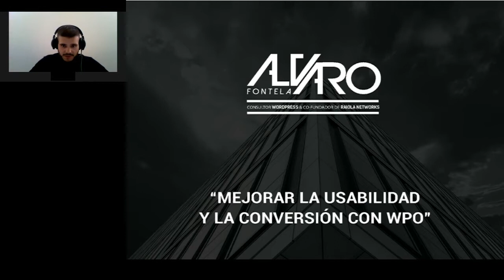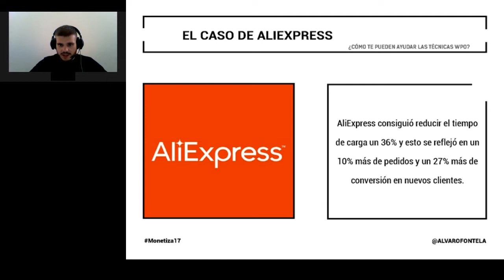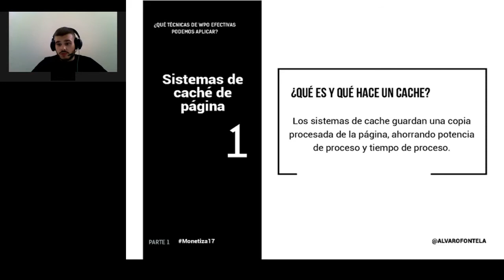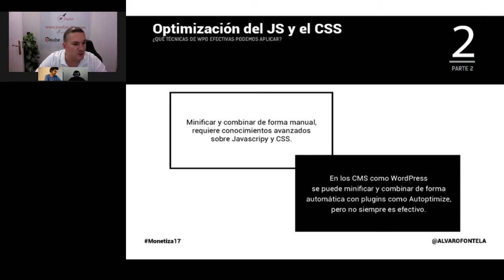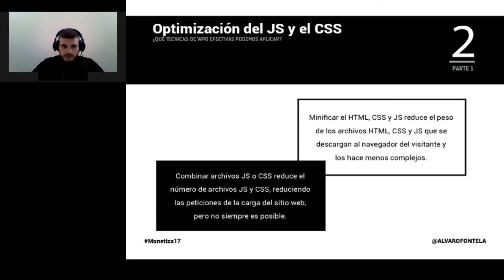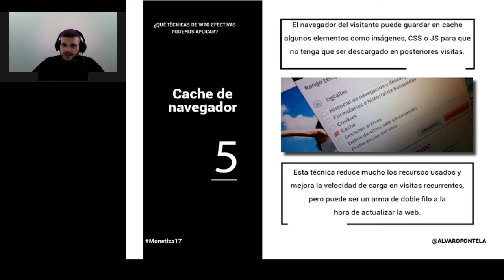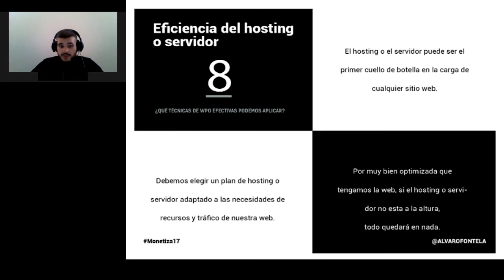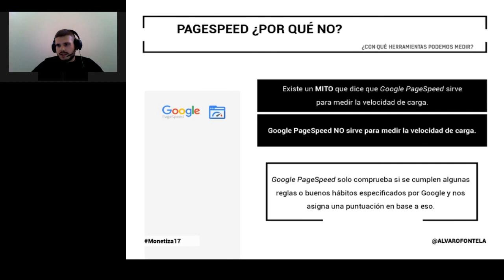WPO para mejorar la experiencia y la conversión en sitios web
Alvaro Fontela de Raiola nos da una charla sobre WPO enfocada a entender las técnicas WPO como una herramienta para mejorar la experiencia de usuario y la conversión, además de mejorar el SEO on Page y el consumo de recursos de la web